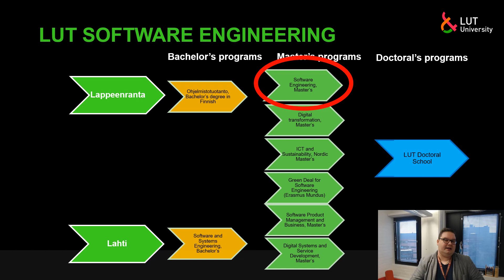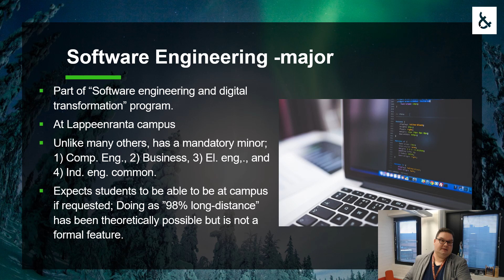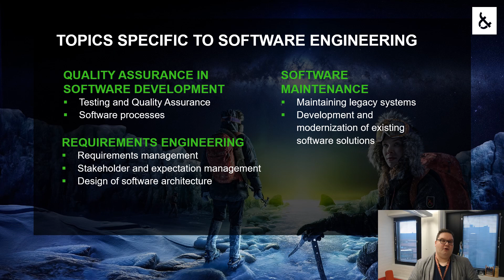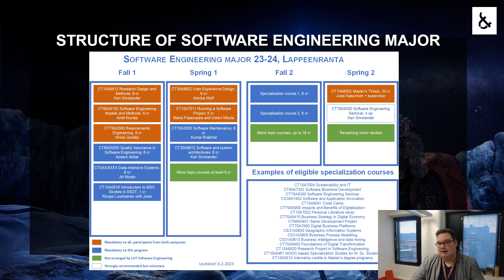LUT Software Engineering: Selecting Software Engineering as Master's major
What do we teach in the Software Engineering major? How to apply, how long-distance friendly is this option? The three main themes are also revealed in this video.

Presented by assoc. prof. Jussi Kasurinen, LUT University, 2023.